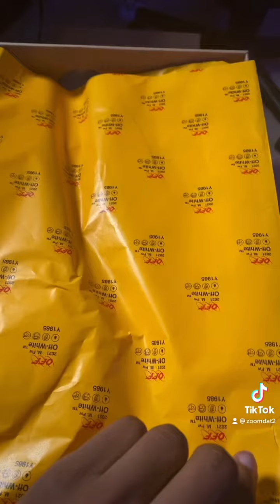Unboxing the Offwhite Dunks!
Shoutout Virgil Abloh for a fantastic shoe and RIP. This is a tiktok from when they finally came in the mail. FedEx didn’t steal my stuff too so W